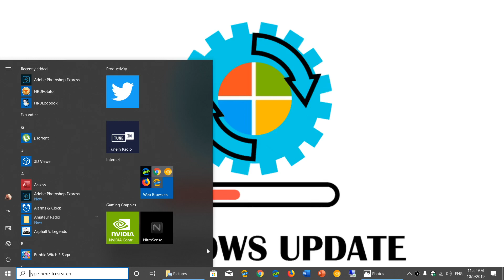Windows 7 8.1 10 Patch Tuesday updates rolling well a few bug fixes October 9th 2019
Rollout seems to go well